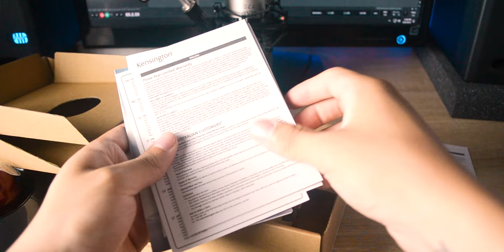Kensington SlimBlade Pro - Trackball (No Talk)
🎧 Mixed and mastered by André Herrera